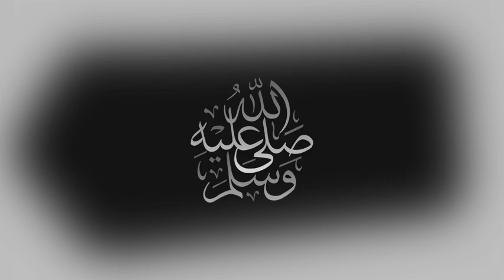Comoros vs Gabon Live Stream Africa Cup of Nations Football Match Today Afcon Streaming CAF TV 2022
Comoros vs Gabon Live Stream Africa Cup of Nations Football Match Today Afcon Streaming CAF TV 2022 Comoros vs Gabon Live Stream Asia World Cup Qualifier Match comoros vs gabon live match today This fixture represents a momentous occasion for Comoros as they’ll make their first ever appearance at the African Cup of Nations (AFCON). The debutants come into the tournament fresh on the back of three consecutive victories over some of the continent's minnows, scoring a combined ten goals whilst conceding only once in response. However, having let in nine goals (L2) against tougher opponents in the form of Palestine and Egypt before that, it’s hard to predict the true abilities of this Comoros team. But if AFCON qualifying is anything to go by, then expect goals to be at a premium. Comoros scored only four across their six games during qualifying (W2, D3, L1), the joint-lowest of all 24 teams at the tournament. In contrast to their opponents, Gabon are dab hands in this tournament and making their eighth appearance. Yet preparations this time around have been far from ideal, as they’ve won only two of their last nine matches (D2, L5), conceding 2+ goals in all five of those losses. Gabon also head into this clash with the pressure of having not won any of their last five AFCON fixtures, stretching back to January 2015 (D3, L2). Whilst Gabon manager Patrice Neveu will be disappointed by his side’s recent underwhelming form, he’ll take comfort in that minor improvements should start delivering positive results again, particularly given the tight nature of their recent matches - 14 of their last 15 produced three goals or fewer (W5, D3, L7). Players to watch: Comoros’ El Fardou Ben bagged a brace in his nation’s last fixture before the tournament, while Jim Allevinah boasts two second half goals across his last three Gabon appearances. Hot stat: Gabon are undefeated across their last four AFCON opening matches (W3, D1). Join this Channel HERE! comoros vs gabon live stream gabon vs comoros live stream comoros vs gabon match direct gabon match direct comoros match direct gabon live stream comoros live stream africa cup of nations live afcon 2022 live stream africa cup of nations 2022 CAF TV live comoros vs gabon live watch along afcon live streaming comorosvsgabon africacupofnations afcon gabonvscomoros comoros gabon AFCON comorosvsgabonlivestream gabonstream comorosstream football livefootball footballlive livefootballmatchonlinetoday afcon2022 caf fifa fifatv comoros vs gabon live,comoros vs gabon live stream,comoros vs gabon caf tv live,comoros vs gabon,gabon vs comoros live,gabon vs comoros live stream,comoros vs gabon match direct,gabon match direct,gabon live match today,africa cup of nations live,afcon,afcon live,live football match online today,african cup of nations,live streaming scomoros vs gabon,comoros,gabon,fifa tv live,caf tv live,total energies afcon,gabon live,comoros live,football,football live